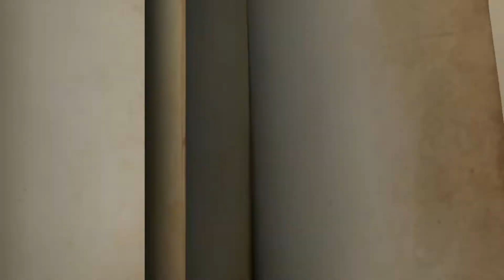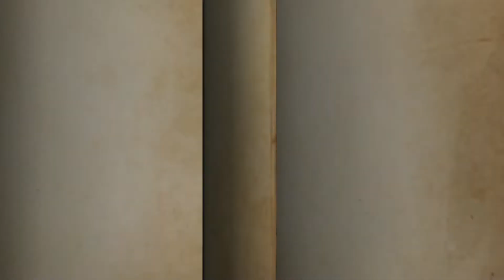DEAD BY DAYLIGHT PE TELEFON?!?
Aceasta este descrierea lu' Ret, citeste!poate te ajuta!;)

💸💰O promovare costa 1 euro, sau daca vrei sa ma ajuti pur si simplu

●Unde ma poti contacta●

●Intrebari care mi se pun zilnic●

◀️Cand e ziua ta?-Pe 28 mai

◀️Cum te cheama?-Lucian

◀️Cu ce faci live?-Youtube Gaming

◀️Ai iubita?-Secret🙈

●Designeri●

Sper ca aceste informatii v-au fost de folos!Hai ca am plecat,pa!●3●